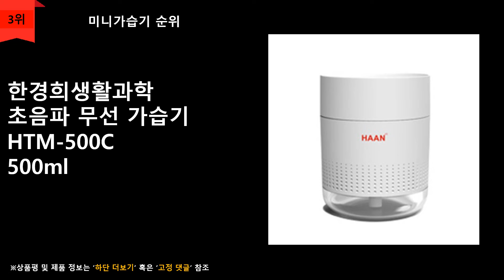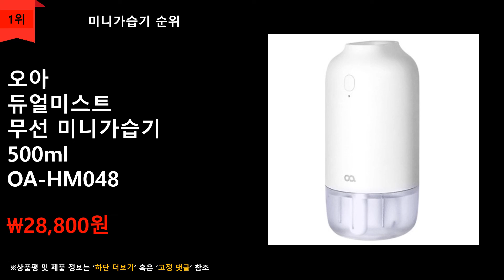미니가습기 추천 TOP 5 - 가성비좋고 작고휴대성좋은 미니가습기 5가지 Click~!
1위
오아 듀얼미스트 무선 미니가습기 500ml OA-HM048
\28,800원
무료배송

2위
초음파 저소음 미니 무선 가습기 LMEA-HUM1 350ml
\18,900원
무료배송

3위
한경희생활과학 초음파 무선 가습기 HTM-500C 500ml
\22,380원
무료배송

4위
nko 듀얼 가습기 DH2L
\29,800원
무료배송

5위
오아 센스C 미니 무선 휴대용 가습기 150ml
\15,900원
무료배송

순위맨 Dream